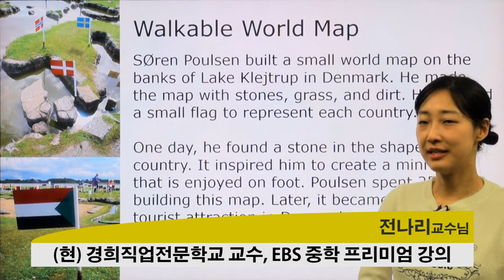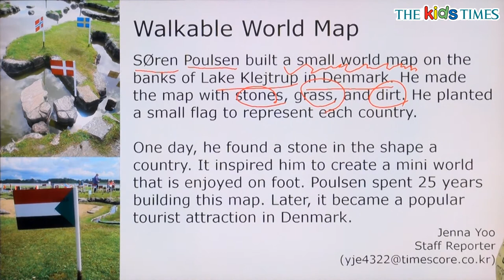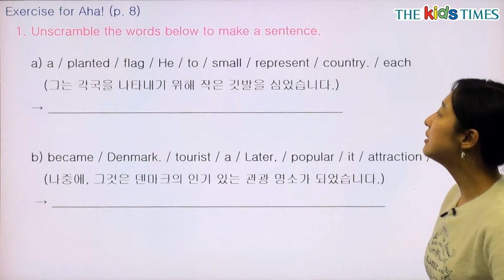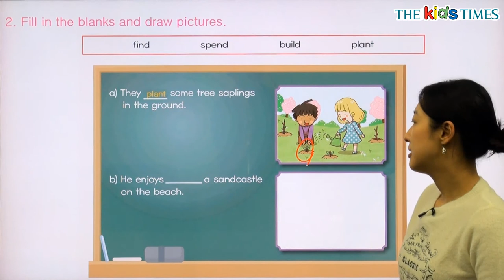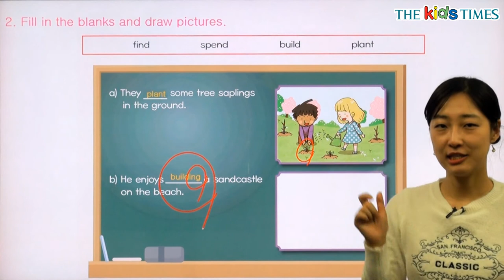Walkable World Map - 전나리 선생님과 함께 하는 Aha! 동영상 강의 ( The Kids Times - No.338 )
걸어 다니며 볼 수 있는 세계 지도